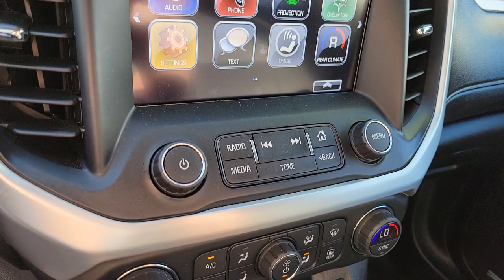2019 GMC ACADIA Henderson, Las Vegas, Laughlin, St George, Flagstaff, NV H211764A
RED QUARTZ TINTCOAT [LISTING TYPE] 2019 GMC ACADIA available in Henderson, Arizona at Findlay Honda Henderson. Servicing the Las Vegas, Laughlin, St George, Flagstaff, NV area.
2019 GMC ACADIA AWD 4DR SLT W/SLT-1 - Stock#: H211764A - VIN#: 1GKKNULS4KZ246485

Excellent Condition. PRICE DROP FROM $39,984, $2,500 below Kelley Blue Book! SLT trim. Third Row Seat, Heated Seats, All Wheel Drive, Rear Air, Power Liftgate, Captains Chairs, ENGINE, 3.6L V6, SIDI, DOHC, Aluminum Wheels. READ MORE!br /br /KEY FEATURES INCLUDEbr /Third Row Seat, All Wheel Drive, Quad Bucket Seats, Power Liftgate, Rear Air Privacy Glass, Keyless Entry, Remote Trunk Release, Child Safety Locks, Steering Wheel Controls. br /br /OPTION PACKAGESbr /TRANSMISSION, 6-SPEED AUTOMATIC (STD), ENGINE, 3.6L V6, SIDI, DOHC with Variable Valve Timing (VVT) (310 hp [231.1 kW] @ 6600 rpm, 271 lb-ft of torque @ 5000 rpm [365.9 N-m]) (STD), AUDIO SYSTEM, 8 DIAGONAL COLOR TOUCH SCREEN WITH GMC INFOTAINMENT SYSTEM, AM/FM/SIRIUSXM USB ports, auxiliary jack, Bluetooth streaming audio for music and most phones, advanced phone integration featuring Apple CarPlay, Android Auto and voice-activated technology for radio and phone (STD). GMC SLT with Red Quartz Tintcoat exterior and Jet Black interior features a V6 Cylinder Engine with 310 HP at 6600 RPM*. Serviced here, Non-Smoker vehicle br /br /EXPERTS CONCLUDEbr /Edmunds.com explains A strong all-around performer, the Acadia is well-suited to its mission as a comfortable, easy-to-drive family hauler. The overall feel from the steering, the brakes, the pedal, and the suspension is excellent. It's very well-tuned for this kind of vehicle.. br /br /AFFORDABILITYbr /Was $39,984. This Acadia is priced $2,500 below Kelley Blue Book. br /br /Pricing analysis performed on 10/30/2021. Horsepower calculations based on trim engine configuration. Please confirm the accuracy of the included equipment by calling us prior to purchase. br /
Daytime Running Lamps, LED,Passenger Sensing System sensor indicator inflatable restraint, front passenger/child presence detector (Always use seat belts and the correct child restraints. Children are safer when properly secured in a rear seat in the appropriate child restraint. See the Owner's Manual for more information.),Air bags, frontal and side impact for driver and front passenger driver inboard seat-mounted side-impact, driver side knee and roof-rail side-impact for all rows in outboard seating positions (Always use seat belts and the correct child restraints. Children are safer when properly secured in a rear seat in the appropriate child restraint. See the Owner's Manual for more information.),GMC 4G LTE and available built-in Wi-Fi hotspot offers a fast and reliable Internet connection for up to 7 devices; includes data trial for 1 month or 3GB (whichever comes first) (Available Wi-Fi requires compatible mobile device, active OnStar service and data plan. Data plans provided by AT&T. Visit onstar.com for details and system limitations.),GMC Connected Access with 10 years of standard connectivity which enables services such as, Vehicle Diagnostics, Dealer Maintenance Notification, GMC Smart Driver, Marketplace and more (Limitations apply. Not transferable. Standard connectivity available to original purchaser for ten years from the date of initial vehicle purchase for model year 2018 or newer GMC vehicles. See onstar.com for details and further plan limitations. Connected Access does not include emergency or security services. Availability and additional services enables by Connected Access are subject to change.),Rear Vision Camera,Door locks, rear child security,Rear Seat Reminder,Teen Driver configurable feature that lets you activate customizable vehicle settings associated with a key fob, to encourage safe driving behavior. It can limit certain vehicle features, and it prevents certain safety systems from being turned off. An in-vehicle report card gi